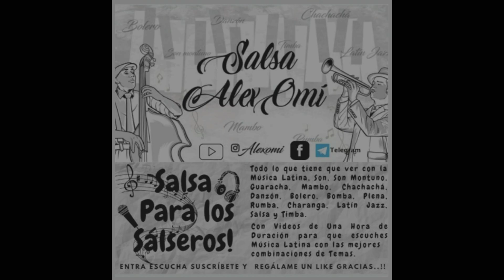Pedro Alonso🎵 Ami Galíndez ▶ Para Siempre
El cantante venezolano Pedro Alonso y su esposa, la también intérprete, Ami Galíndez estrenan su primer tema juntos, titulado: “Para Siempre”, una canción original de la puertorriqueña Kany García, a la que ambos intérpretes decidieron fusionarla en el género salsa.

Pedro Alonso es un cantautor venezolano que se destacó interpretando ritmos de música bailable, dándole alegría y vistosidad a sus presentaciones, con sonidos variados, estilos diferentes y colaboración de otros cantantes. En búsqueda de ese objetivo se trasladó a la ciudad de Miami, Florida, Estados Unidos, relacionándose con diferentes grupos musicales y afamados artistas, que lo apoyaron en la producción de sus piezas musicales para el deleite de sus fans.

Nació en Maturín, Estado Monagas, Venezuela. Es hijo del locutor de radio Alfonzo Hurtado. Desde su infancia ha estado ligado a la música y al canto, destacándose en los karaokes y reuniones sociales que participaba.

Estudió canto en una reconocida institución musical de Caracas, en la academia de canto Cantar es Fácil de Nachi Acevedo, iniciando su carrera artística en el 2013, con breves apariciones en las presentaciones de otros cantantes conocidos.

En el 2015 grabó su primer disco titulado “Vivo pensando”, integrado por catorce temas, destacándose, en principio, el que lleva por nombre: “Como se sufre se baila”, cuyo ritmo alegre y estimulante le dan vida a una propuesta de enfrentar tenazmente las adversidades.